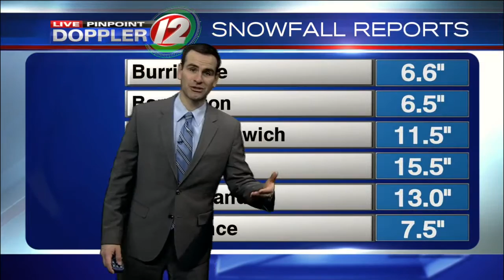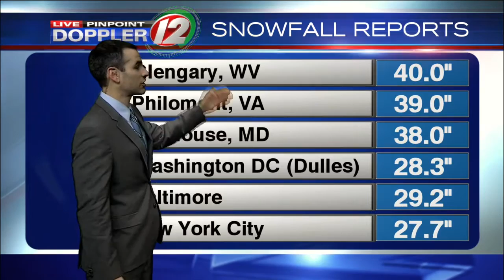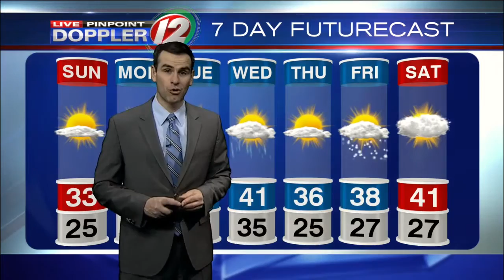Live Pinpoint Doppler 12 Futrecast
Meteorologist Pete Mangione has yoru Futurecast for Sunday January 24, 2015.